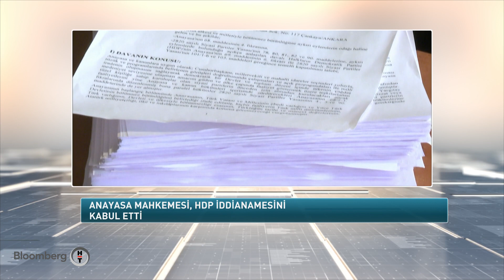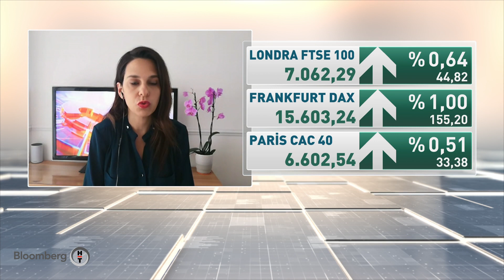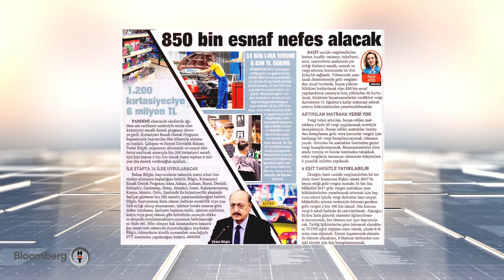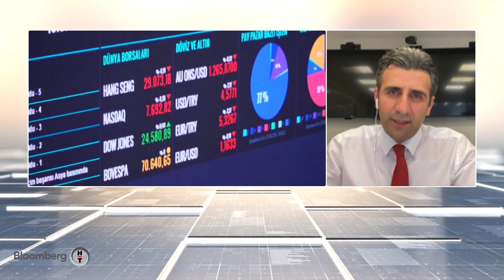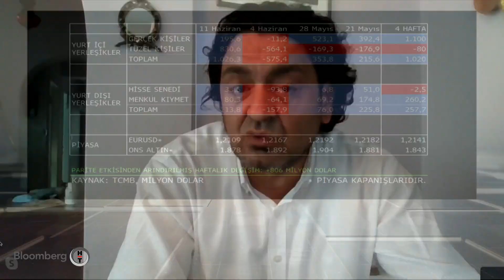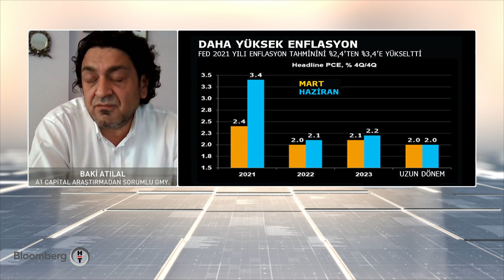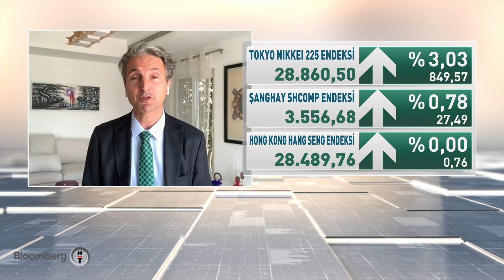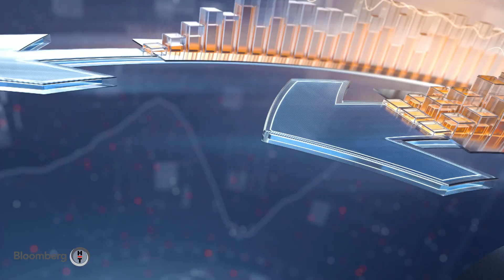İlk Söz | 22.06.2021